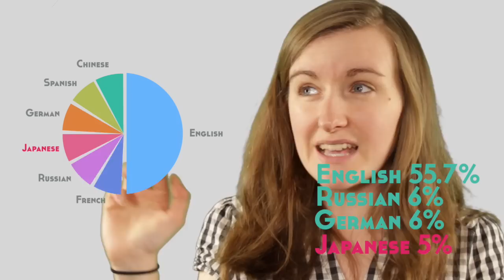9 Reasons to Learn Japanese║Lindsay Does Languages Video